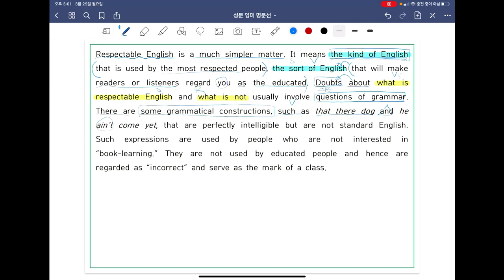[ SUNGMOON PUBLISHING ] - 「VIDEO LESSONS」: 영미 명문선 221, 222. / 288p